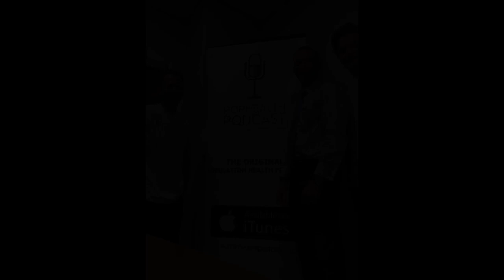Partnership HealthPlan of California’s Rebecca Boyd Anderson and Population Health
Rebecca shares how her journey to become a nurse and experience with worker's compensation set a foundation that allowed her to build a population health department at Partnership HealthPlan of California.